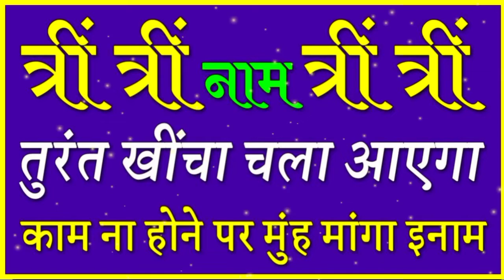सिंदूर से खतरनाक स्त्री वशीकरण | स्त्री दिवानी हो जाएगी Vashikaran totke for love (Hindi totka)